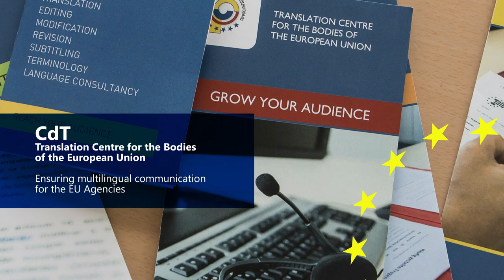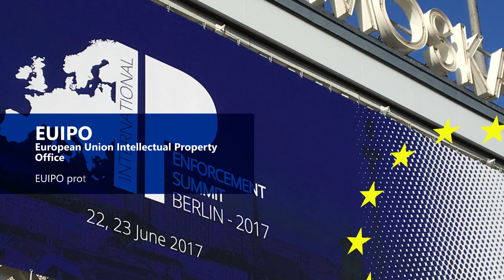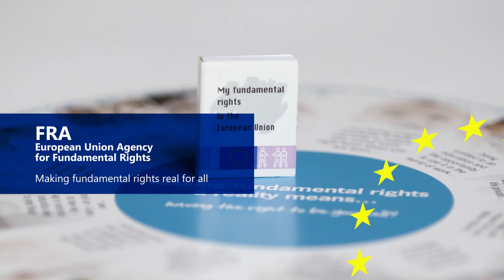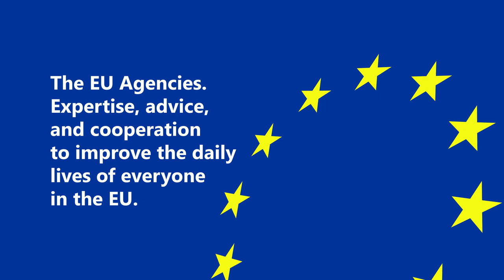EU Agencies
Frontex, the European Border and Coast Guard, is just one of the EU’s expert agencies. Employing staff from all Member States and present in nearly every capital city, the agencies break down political, cultural, technical and regulatory barriers to bring Europe closer to citizens. See how the EU agencies contribute to the lives of everyone in Europe in this new clip from the EU Agencies Network.